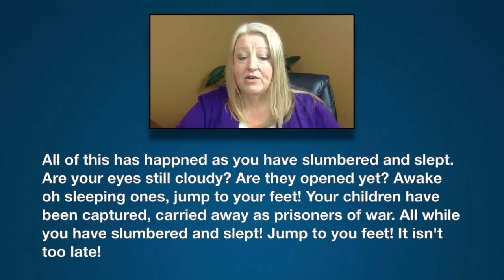Prophetic Word: A Call To Wake Up Before It's To Late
Received in Feb 2017
By Evelyn Brooks

Awaken my people, awaken! Can you not see that while you slumbered and slept your enemy has invaded your house? You are fully surrounded and trampled within. Wipe the sleep from your eyes. On your feet! No time to waste! Arise for battle, it's not too late. Can you see, are your eyes opened yet? Your house has been plundered, it is left in shambles. All of this has happened as you have slumbered and slept. Are your eyes still cloudy? Are they opened yet? Awake oh sleeping ones, jump to your feet! Your children have been captured, carried away as prisoners of war. All while you have slumbered and slept! Jump to you feet! It isn't too late!